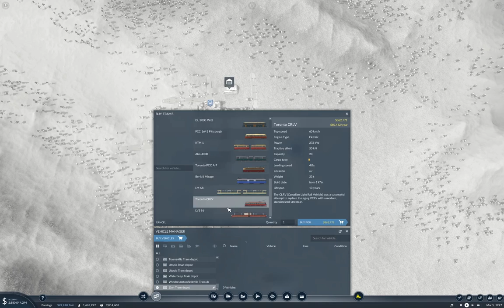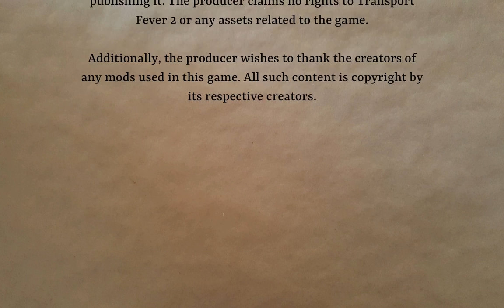Transport Fever 2 - The Florin Valley Continued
Connecting the other direction of the Florin valley, which brings it into the overall network. Also some extra tinkering.